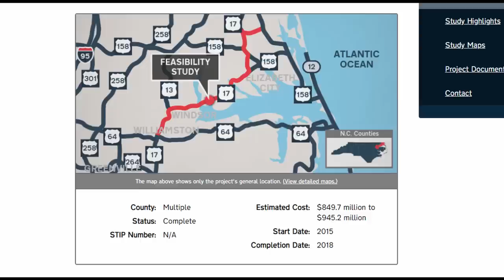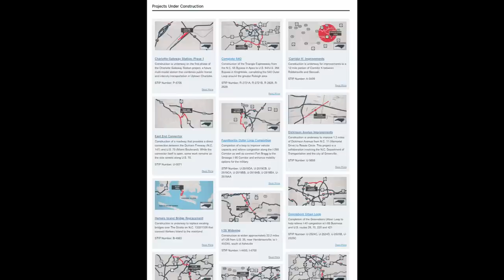North Carolina's $6.4B Future Freeway Boom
✵ In America as a whole, the idea of new freeways has slowly become alot less common. Whether it’s because of protests, or just suburban areas being too built up, the country is just building less and less new freeways, Which is why North Carolina interests me so much. See North Carolina is working on 5 new major freeway projects throughout the states major cities, Including beltlines, outer loops & Future Interstates. So today i wanted to talk about those projects, going through them one by one and talking about why the state is doing this at the end.